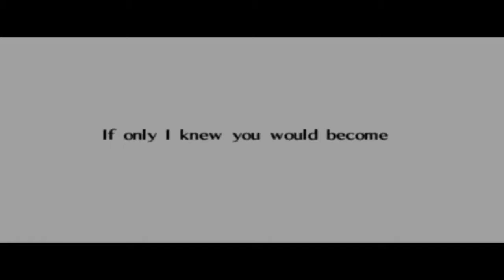Let's Play Legend of Zelda Ocarina of Time - Deel 42 Twinrova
Heb je genoten van deze video laat het zien door middel van reacties
Persoonlijke informatie
LoL: Darkliferful
Dueling Network: Darkliferful
Pokemon Showdown: Random Namen